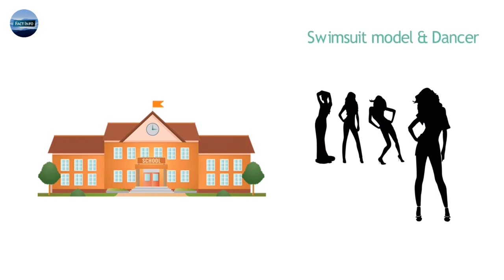Nikki Benz Biography in Hindi | Unknown Facts about Nikki Benz in Hindi | Must Watch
This video is about Nikki Benz Biography In Hindi and Unknown Facts about Nikki Benz In Hindi. All information is based on my internet research. This may or may not be 100% accurate.

Watch With Categories

Biography of Actors & Actresses

Biography of Artists

Success Stories of Entreprenuers

Car Company

Biography of Leaders

Background Song ♩♫